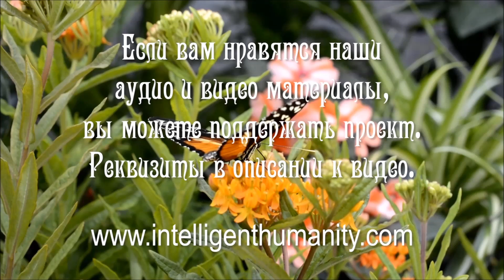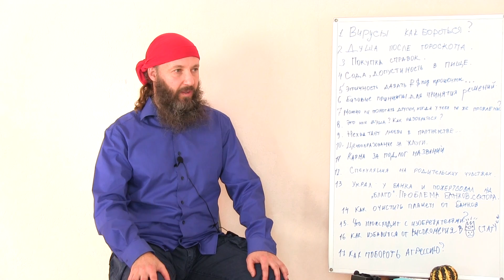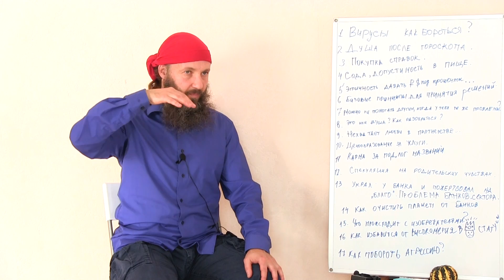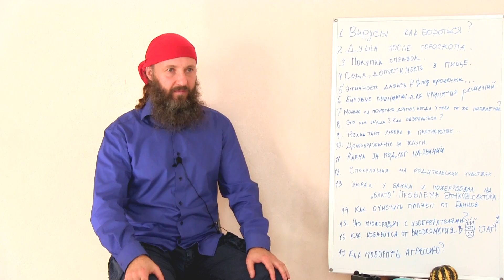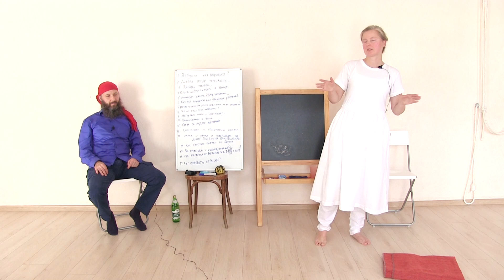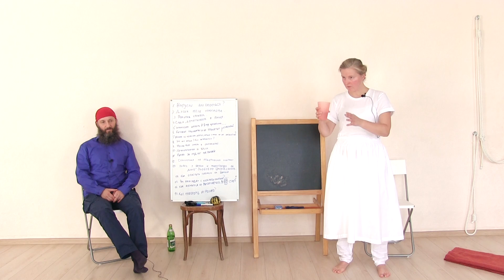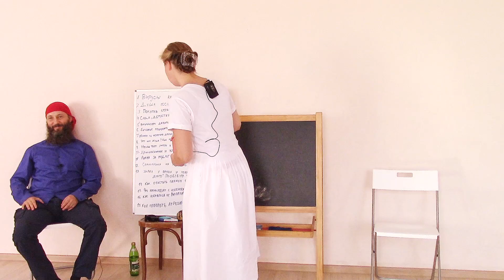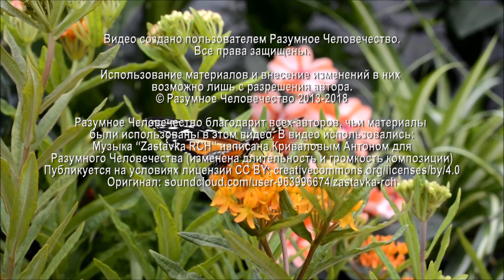Творческая Встреча В Санкт-Петербурге | Часть 1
Представляем вашему вниманию запись Творческой встречи, которая прошла в сентябре 2017г. в Санкт-Петербурге. Григорий, эзотерический психолог, и Елена, целительница,  ответили на вопрос участника о воле человека.  Рассказали о способах развития волевого начала, о самоконтроле и отношении к другим людям как к ценным сокровищам.

Видео №1071